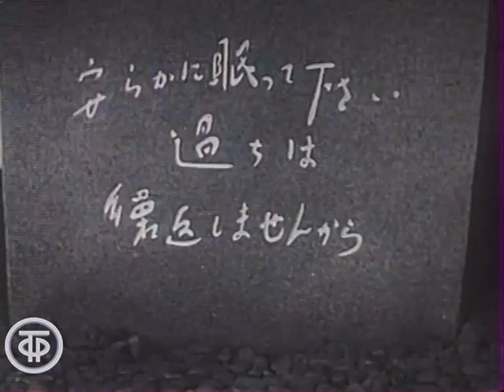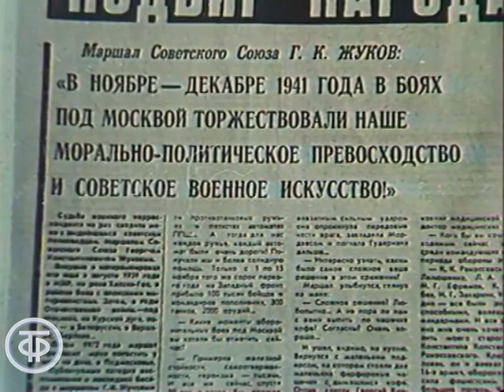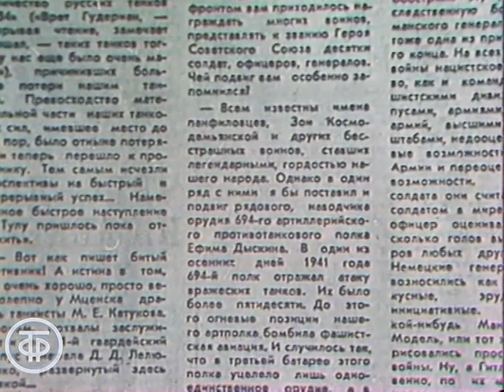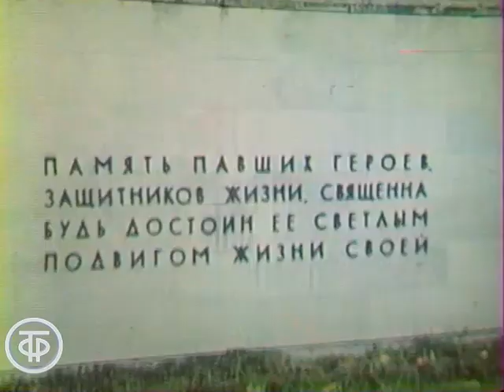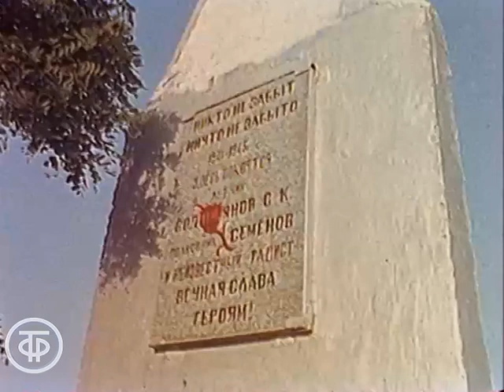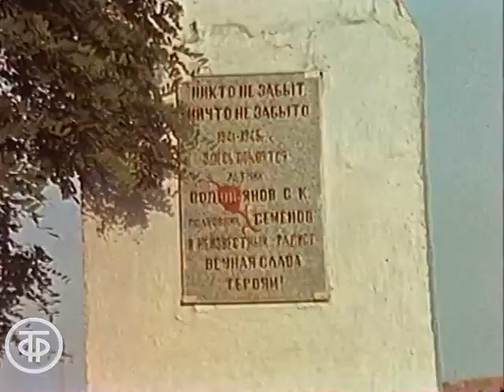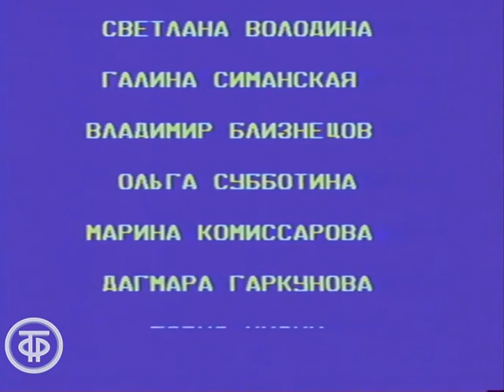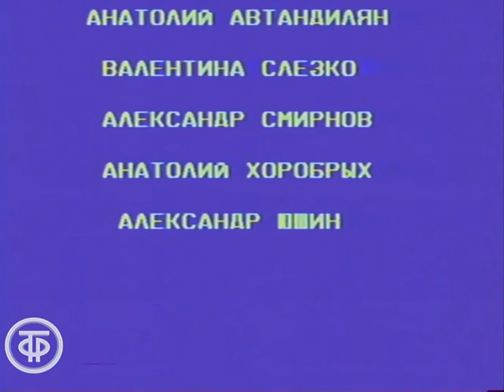Песня остается с человеком. "Журавли" (1986)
Песня остается с человеком. "Журавли"

Об истории создания песни Яна Френкеля на стихи Р.Гамзатова "Журавли", которая посвящена погибшим во время Великой Отечественной войны солдатам, ставшей впоследствии песней – реквиемом по всем погибшим в войнах. В передаче принимают участие писатель А.Алексин, поэт Р.Гамзатов, переводчик Н.Гребнев, актер А.Баталов. Ведущая - Мирослава Свердлова.

Гл. ред. программ для молодежи 1986
Автор сценария - Светлана Володина
Автор сценария - Владимир Близнецов
Режиссер - Мирослава Свердлова
Оператор - Ольга Субботина
Ведущий - Мирослава Свердлова